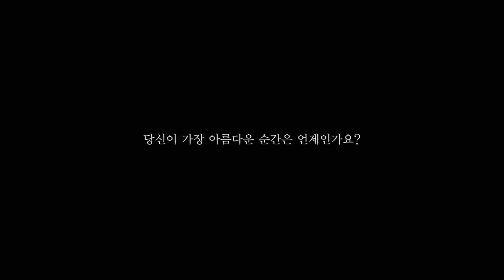뉴스킨 아름다운도전 캠페인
당신의 아름다운 순간이 궁금하다면?

당신의 하루는 어떤가요?
언뜻 당연해 보이는 일상들이지만 당신의 일상은
이미 아름다운 도전으로 가득 차 있습니다.

당신의 아름다운도전을 공유하고 함께 하세요!

뉴스킨이 여러분의 도전을 응원하기 위해 푸짐한 선물을 준비했습니다!
도전하는 당신이 더욱 아름다울 수 있도록
뉴스킨이 당신의 도전을 응원합니다.